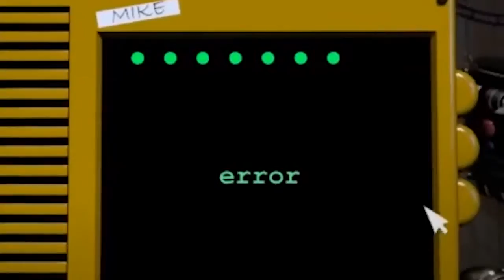PEWDIEPIE'S FIVE NIGHTS AT FREDDY'S : SISTER LOCATION - DELETED VIDEO !! Markiplierrr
The fulll deleted video of pewds 😍 5 nights at freddys sister location !!
This is just a fan reupload i am not pewdiepie and i do not claim to own this content !!